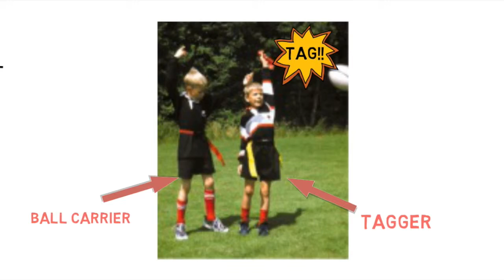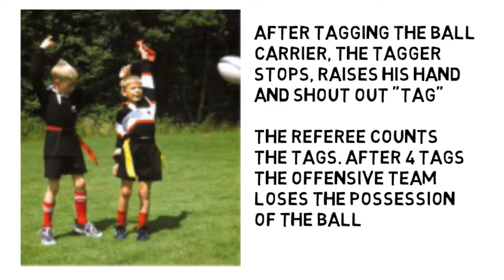1 lesson WHAT'S TAG? def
Questo video riguarda 1 lesson WHAT'S TAG?